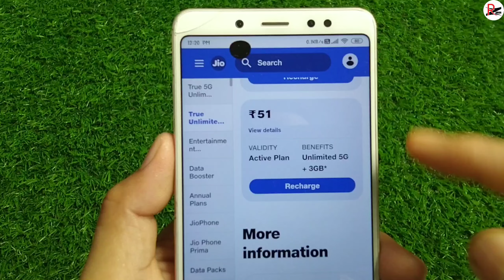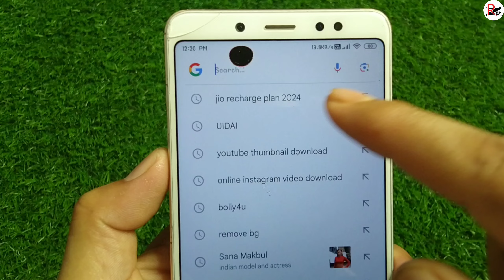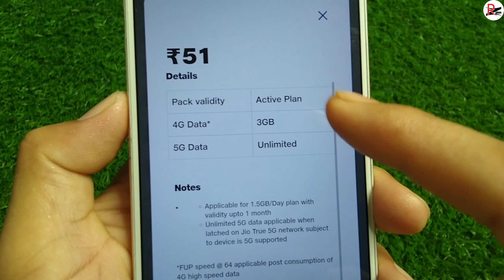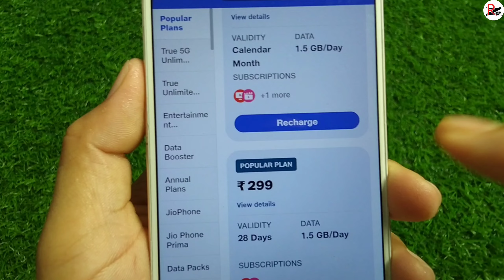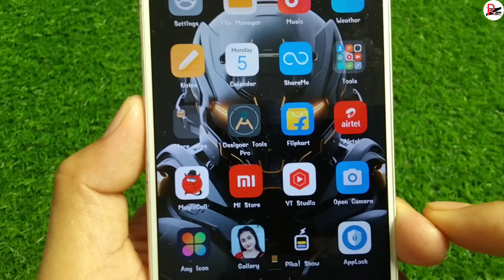Jio Unlimited 5G Data Plan - Jio True Unlimited Upgrade Plan 51, 101, 151 | Jio New Plans 2024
Your Queries -
1) Jio Unlimited 5G Data Plan
2) Jio True Unlimited Upgrade Plan
3) Jio rs 51 True Unlimited Upgrade Plan
4) Jio rs 101 True Unlimited Upgrade Plan
5) Jio rs 151 True Unlimited Upgrade Plan

Jio 5G Upgrade New Plan
Jio 51 Plan Details
Jio 51 Plan Unlimited Free 5G Data
Jio 199 Unlimited 5G Data
Jio New Plan
Jio Plan price hike
Jio New Plan Offer
Jio sabse Sasta 5G Recharge
Jio best Plan 2024
Jio 101 Plan launch
Jio 151 Plan
Jio 5g New Recharge Plan
Jio Free Data Offer
Jio 479+ 51 Plan Unlimited 5G Data
Jio 395 Plan remove
jio plan Offer
jio July New 5g plan